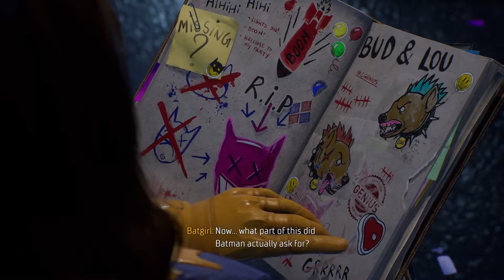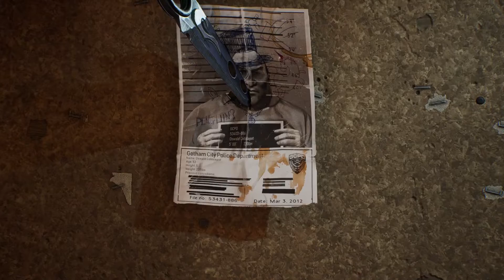Gotham Knights Part 4 | PS5 Gameplay Walkthrough | Full Game Playthrough - No Commentary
Hello and Welcome to Part 4 of my Gotham Knights Playthrough Series.

Content:
00:00 Intro / Records Room
03:53 Where Is It? Should Be Here
06:11 Quick Google Search
06:35 So I Needed to Scan It First
06:56 Reach the Nexus
12:11 Chase The Balloon
16:33 Crime Fighting
26:04 This Was A Mistake, But Need To See It Through
28:49 Upgrading & Crime Fighting Continued
46:09 Belfry
50:31 End Card